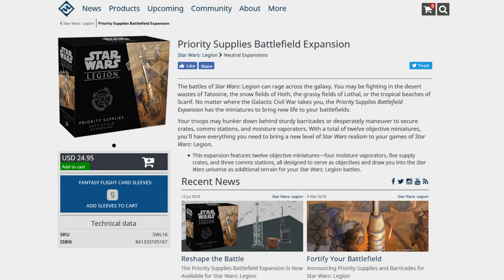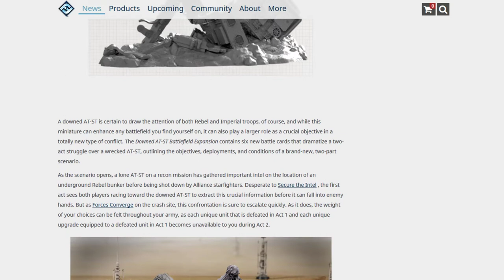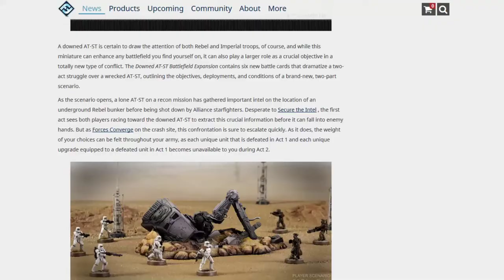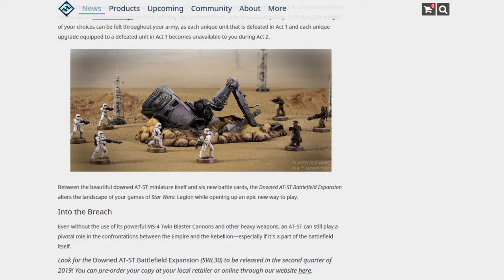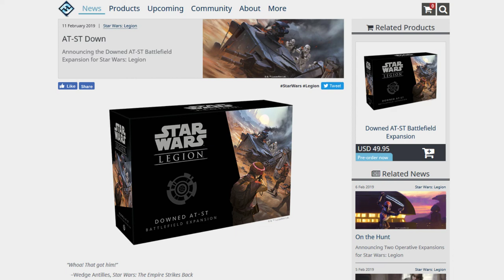Star Wars Legion - Downed AT-ST Scenario Announced